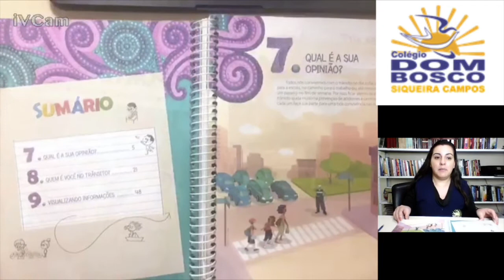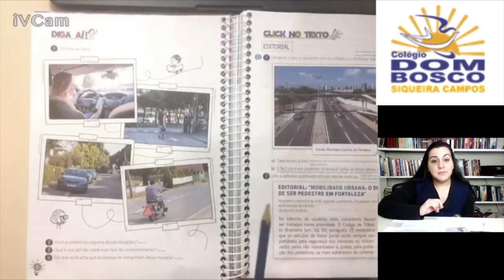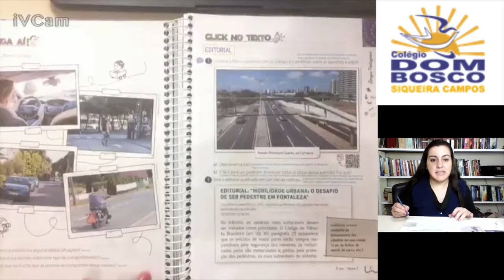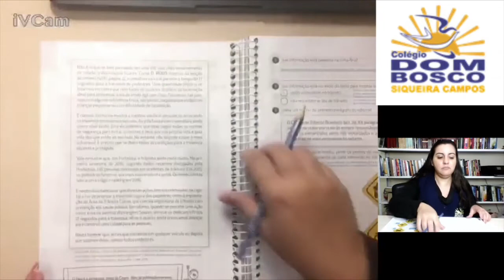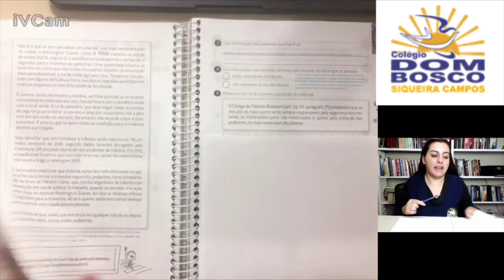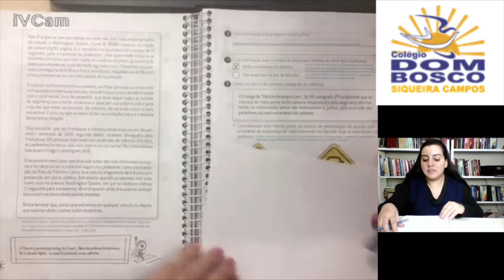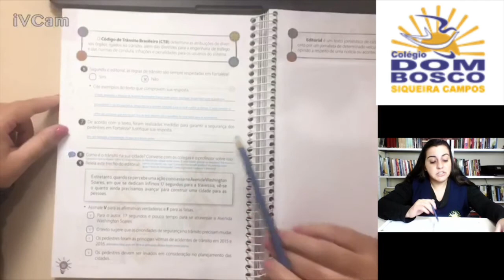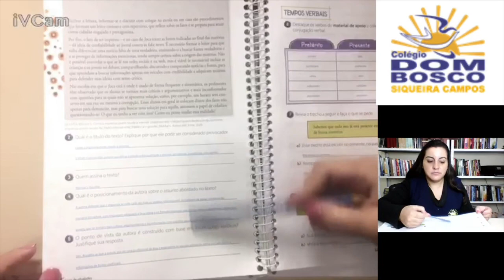Aula 16 Turma 5º Ano Português Parte I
Profª Fernanda Disciplina Português Tema Qual é a sua opinião